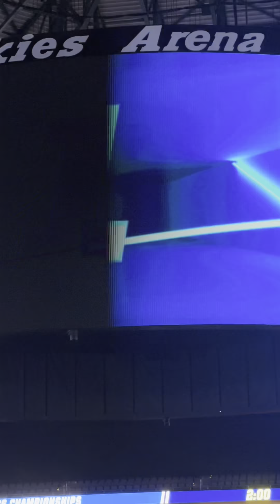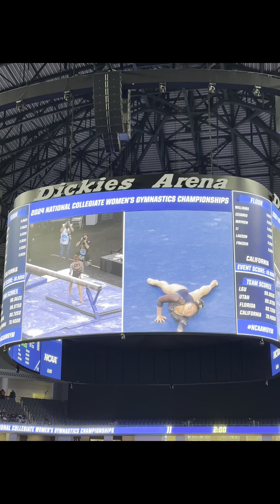Fort Worth Texas NCAA gymnastics meet